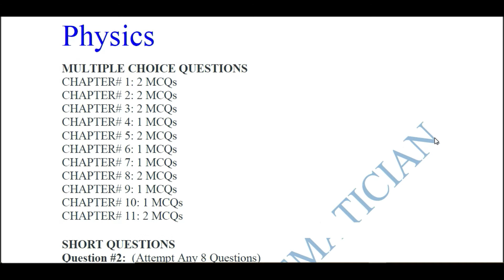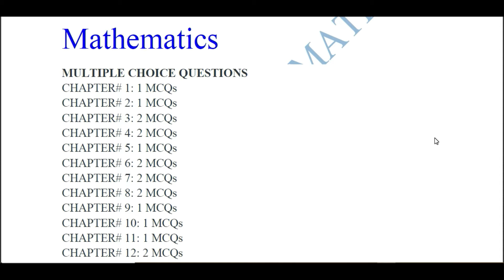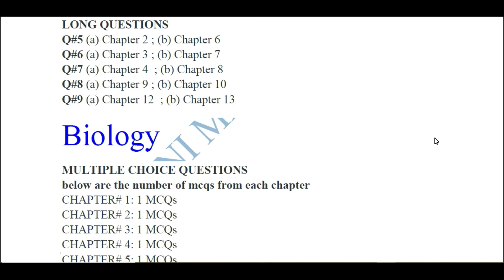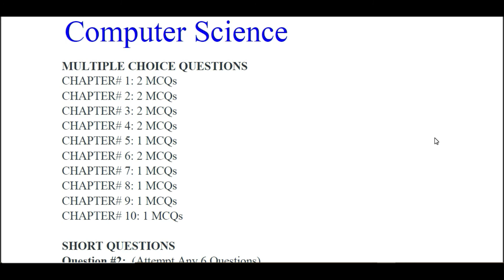Pairing scheme for class 11th for all Punjab Board || Ghulam Ullah Hunjra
Pairing scheme for all punjab board 2021
bise sahiwal